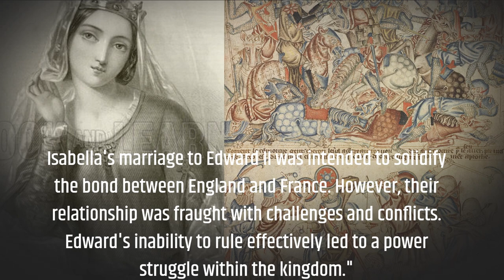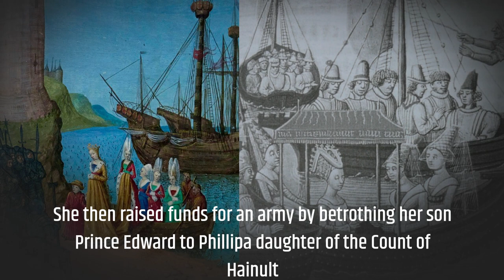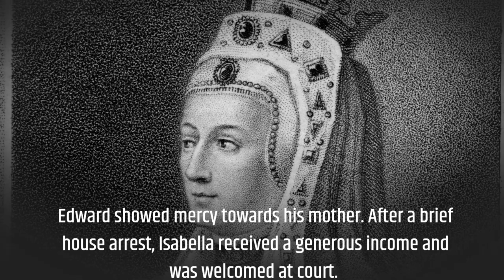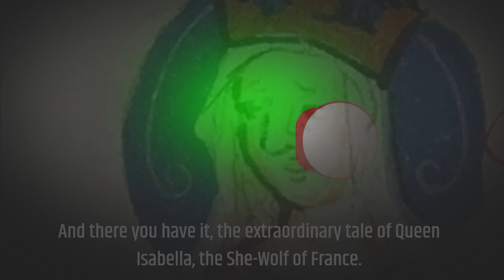How To Get Away With Murder: The She Wolf Who Overthrew A King (Isabella of France Queen of England)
Join us as we delve deep into the life of Isabella of France, unraveling the complexities of her character and exploring her impact on the medieval world. Through engaging storytelling and careful analysis of historical records, we aim to bring this remarkable queen's story to life.